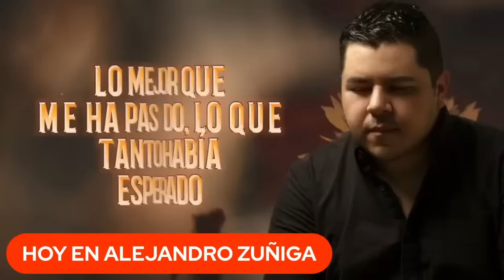Triste Información NODAL